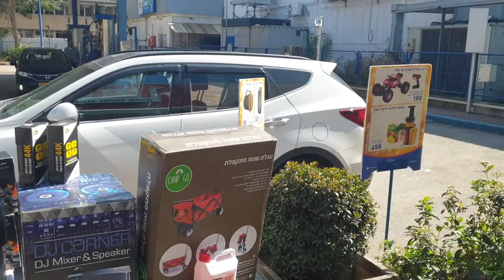ביקורת לקוח סמוי תחנת דלק 10 גיסין פתח תקווה